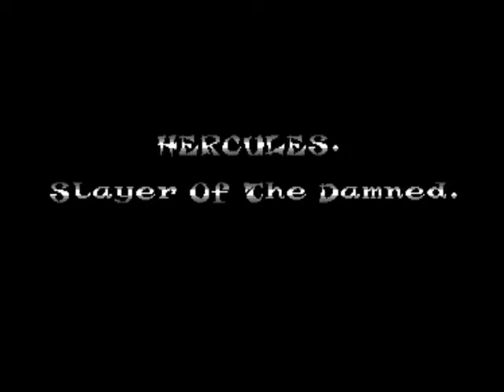Hercules Slayer Of The Damned Review for the Commodore 64 by John Gage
I am shore I had Hercules Slayer Of The Damned back in the day. Warning! This video has swearing.